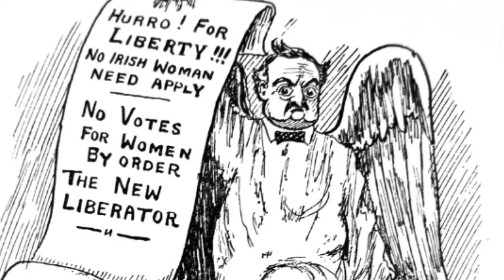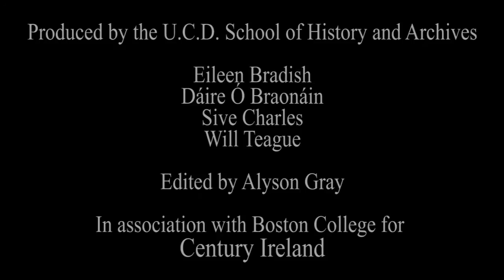The Life and Death of Tom Kettle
Dr Senia Paseta, University of Oxford, discusses the life and death of Professor Thomas Kettle.